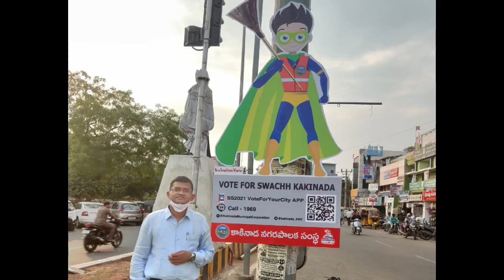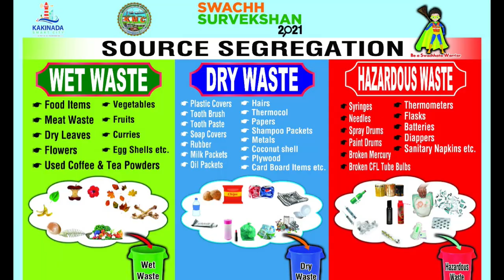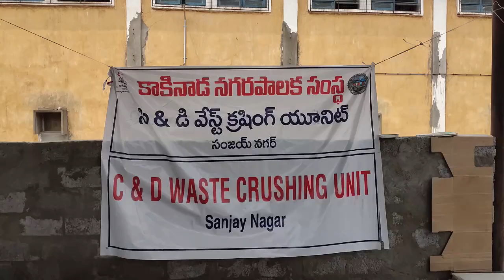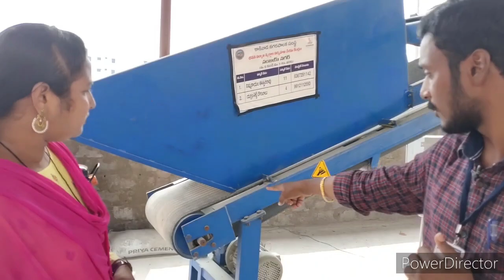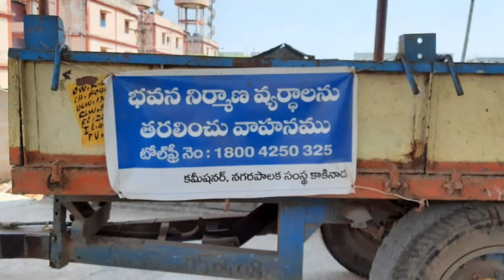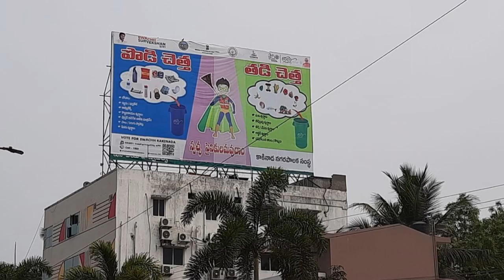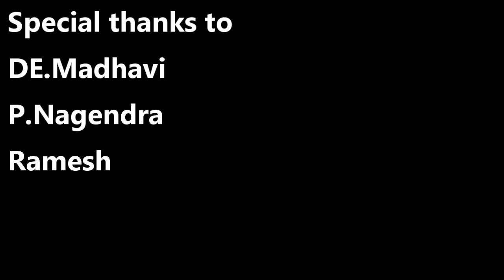Swachh Survekshan Kakinada 2021 స్వచ్ సర్వేక్షన్ కాకినాడ(2021)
ఈ వీడియో ద్వారా ప్రజలకు ఇంటి నుండి వస్తున్న వ్యర్ధాలను తడి చెత్త మరియు పొడి చెత్త వేరు చేయు పద్ధతులు, మరియు వేరు చేసే యంత్రాలు ,వాటి యొక్క పనితీరును, వ్యర్థాల ద్వారా ప్రజలకు ఉపయోగపడే ఉప ఉత్పత్తులను ఏ విధంగా తయారు చేస్తారు, ఇంకా ఇలాంటి అనేక విలువైన సమాచారాన్ని విషయాలను ఈ వీడియో ద్వారా తెలుసుకుందాం దయచేసి ఈ వీడియోని అందరికీ తెలిసే విధంగా చేయాలని కోరుతున్నాము, ధన్యవాదములు 🙏.